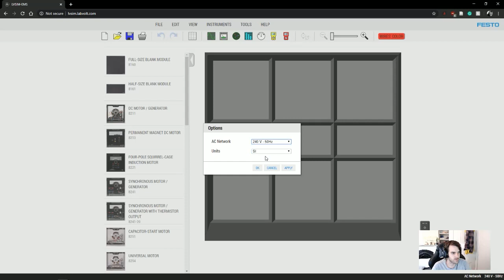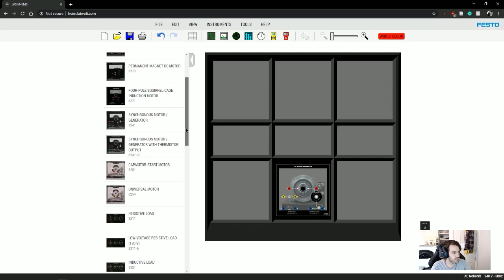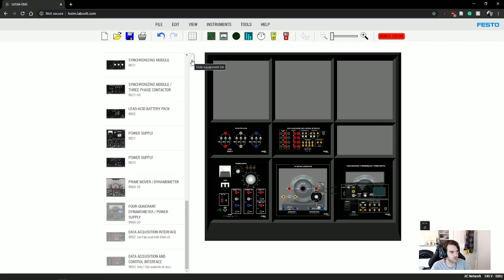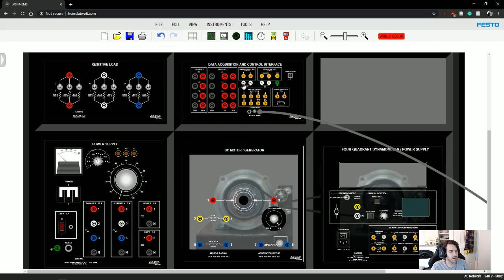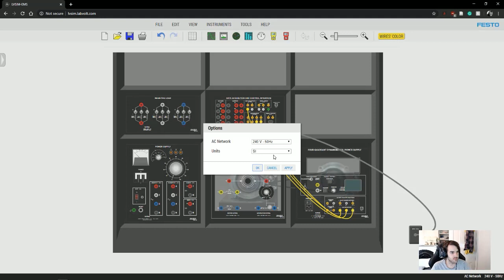01 Introduction Labvolt LVSim ENEE20002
CQU Students can access this server off campus via use of CQU’s virtual Windows Machine  portal. Once on a virtual windows machine please type the following into a browser

Basic introduction covering the essential setup for any exercise